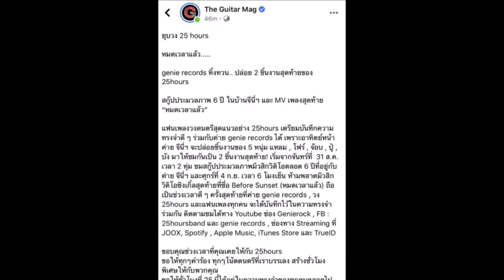แหลม 25hours โพสต์ความในใจ หลังยุบวงและมีเรื่องไม่สบายใจ